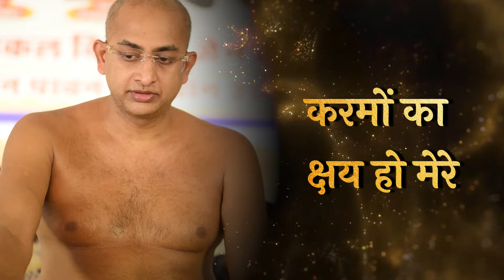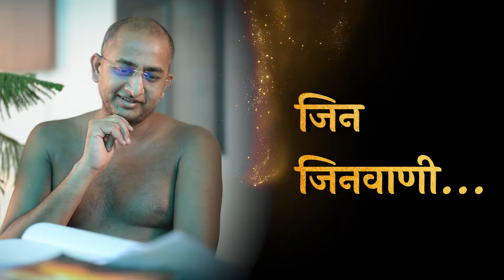जिन जिनवाणी भाग 7 -25 September श्रुतप्रिय श्री 108 आप्रमित सागर जी | kota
✨परम पूज्य चर्या शिरोमणि , धरती के देवता , आचार्य भगवन श्री १०८ विशुद्धसागर जी महाराज के परम प्रभावक , आज्ञानुवर्ती शिष्य त्रय मुनिराज श्रुतसंवेगी मुनि श्री 108 आदित्यसागर जी महाराज, श्रमण मुनि 108 अप्रमितसागर जी महाराज, श्रमण मुनि 108 सहजसागर जी महाराज ससंघ की  वाचना रिद्धि सिद्धि  नगर कुन्हाड़ी, कोटा नगरी  मे चल रही है | आज के पुण्यार्जक परिवार हैं - समर्पण समूह भारत ,,,,  पुण्यार्जक परिवार बनने के लिए सम्पर्क करें - श्री मान रीतेश जी जैन भोपाल - 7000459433 ,  श्री मान अजित  जी जैन जबलपुर -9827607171, बाहुबली - 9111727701 ,,,,                                                                                             whatsaap ग्रुप से जुड़ने के लिए संपर्क करें - बाहुबली - 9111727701, आदित्य वचनं ग्रुप- 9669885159
 महाराज ससंघ के ग्रन्थ प्राप्ति स्थान - श्री मान रीतेश जी जैन भोपाल - 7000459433 ,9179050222 , श्री मान अजित  जी जैन जबलपुर -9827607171,,,
मंगल प्रवचन रोजाना सुनने के लिए एवं आगामी कार्यक्रम जैसे - पंचकल्याणक , विधान ,संगोष्ठी , आगामी आदि कार्यक्रमों  का सीधा प्रसारण देखने के लिए आज ही यूट्यूब पर जाकर सर्च करें-'' आदित्यवचनं लाईव चैनल " और चैनल को सब्स्क्राइब करें और घंटी को भी दवा दे ताकि कार्यक्रम की जानकारी सबसे पहले आपको मिल सके तथा ज्यादा से ज्यादा शेयर करें .. .# जय जिनेन्द्र #